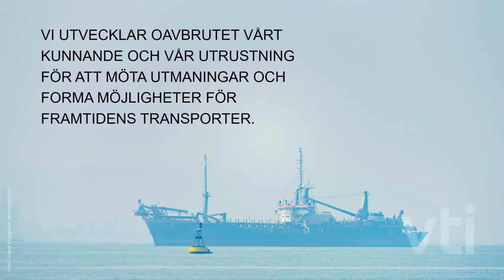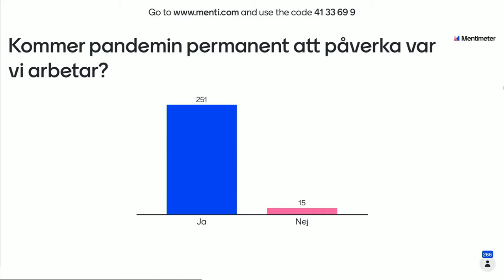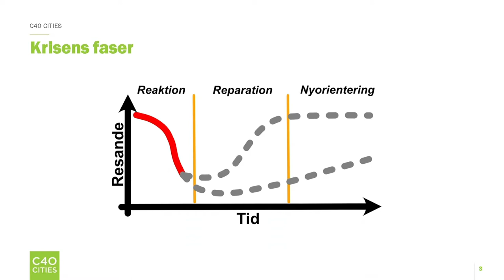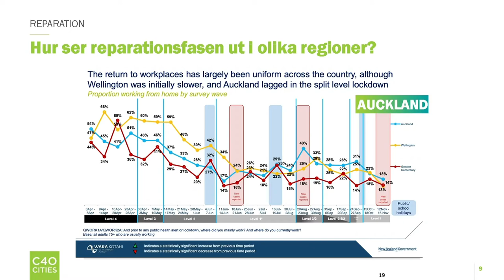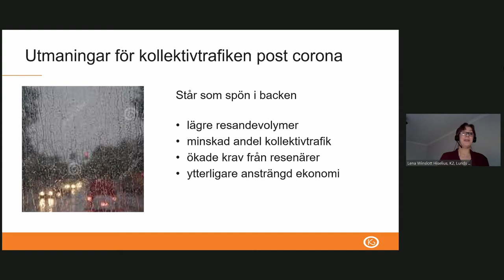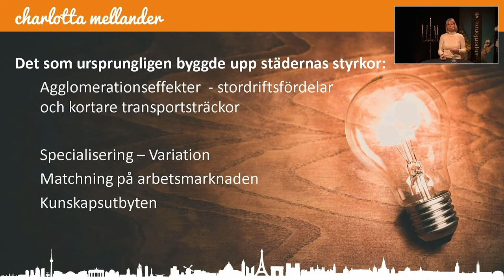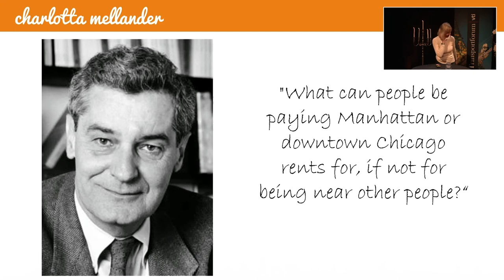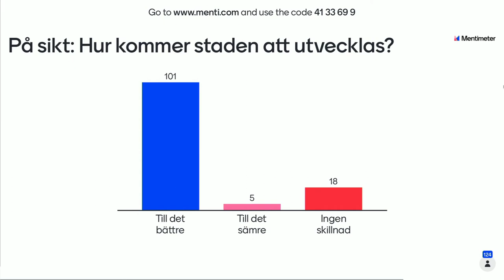Transportforum 2021: Inledningssessionen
Transportforum hölls 13-14 januari 2021. Den här gången genomfördes konferensen digitalt.

Transportforum 2021 inleddes med att VTI:s generaldirektör Tomas Svensson hälsade välkommen. Infrastrukturminister Tomas Eneroth inledningstalade därefter.

Temat för den följande inledningssessionen var Coronakrisens påverkan på staden.

VTI anordnar Transportforum varje år sedan 1984. Konferensen, som är störst i sitt slag i Norden, vänder sig till såväl offentliga som privata aktörer inom transport och infrastruktur i Sverige.